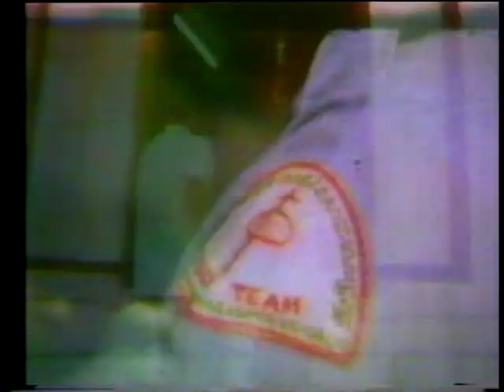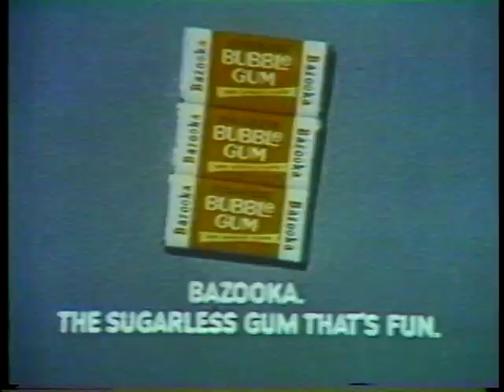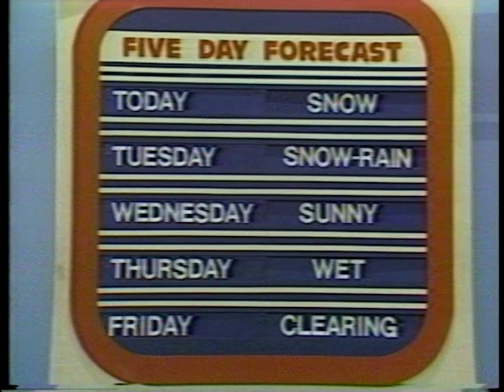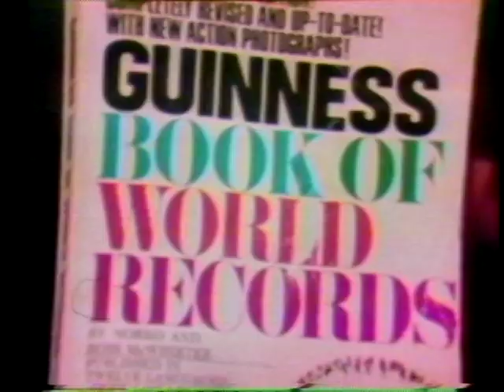WIIC News (March 10, 1975)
Eleanor Schano and Bob Cochran anchor the WIIC News.  From March 10, 1975.